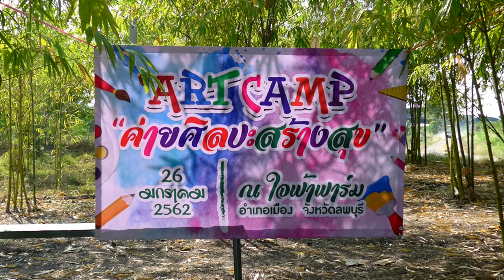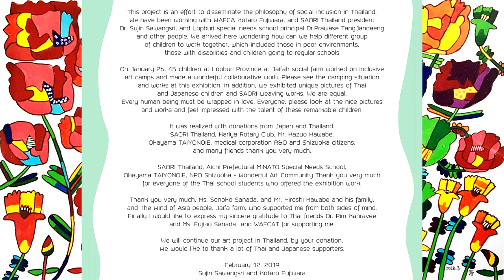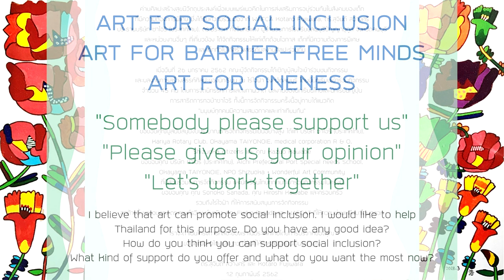EMBRACE LOVE in ART. -Short Ver.-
The Exhibition of Children in Asia 2019.
Opening Short Version.
at Bangkok Art and Culture Centre